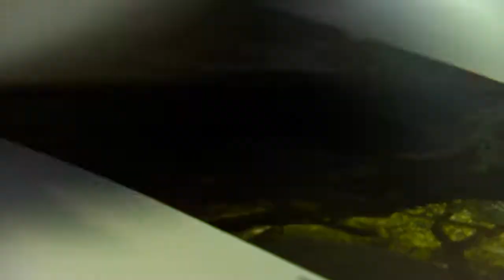ARLES - Patrimonio mondiale dell’Unesco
Celebrata da artisti e fotografi, Arles brulica di eventi culturali tutto l’anno. Vincent Van Gogh, Pablo Picasso, lo stilista Christian Lacroix, il fotografo Lucien Clergue... hanno decantato la luce e la fotogenia della città. È questa stessa energia creatrice che anima eventi di fama internazionale come « Les Rencontres de la Photographie », « Les Suds à Arles », e che è all’origine della fondazione LUMA, centro d’arte contemporanea sperimentale, di cui l’edificio di Frank Ghéry è l’emblema.
Stradine, piazze ombreggiate, passaggi, terrazze animate, rive del Rodano, mercato superbo dai profumi provenzali, Arles è una città che ama la vita. Ad ogni stagione, festivalieri e afiçionados fanno vibrare la città : Feria di Pasqua, feste tradizionali, il festival « Drôles de Noëls….
La festa come tradizione e viceversa ! Qui tutto è pretesto per festeggiare, per celebrare la storia, le corse camarghesi…Più di 10 feste importanti ritmano l’anno e sono l’occasione di grandi raduni popolari.
Roma, poi Arles, città iscritta al patrimonio mondiale dell’Unesco. Il patrimonio romano d’Arles è unico ed in buon stato di conservazione. Presente ad ogni angolo di strada : Anfiteatro (Arènes), Teatro, Terme di Costantino, Criptoportici, necropoli degli Alyscamps, mosaici e chiatta romana esposti al Museo dell’Arles Antica,… « Arelate » si materializza davanti agli occhi dei visitatori. Altre prestigiose vestigia, i superbi edifici del periodo romanico come la chiesa e il chiostro di St Trophime, Last but not least, Arles è una tappa sul cammino per Santiago di Compostela. Per tutte queste ragioni, Arles è iscritta al patrimonio dell’Unesco da quasi 40 anni.
Arles è anche la Camarga, un altrove in Provenza, uno spazio naturale selvaggio, una biosfera unica al mondo (anch’essa UNESCO !), una vera cartolina postale in scala reale : tori, fenicotteri rosa, stagni e paludi a perdita d’occhio. Un altrove in Provenza da scoprire in modo « slow », a cavallo, in bicicletta o a piedi, per essere ancora più vicini alla natura e agli animali.A